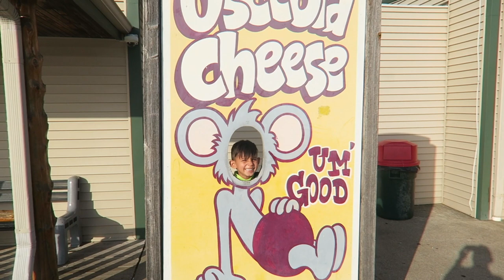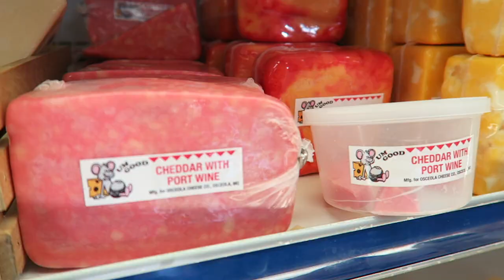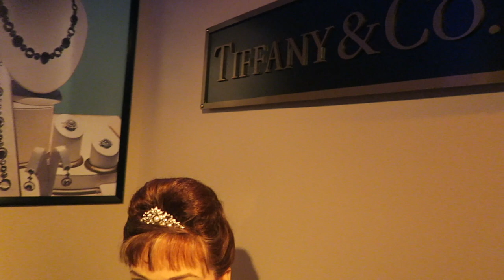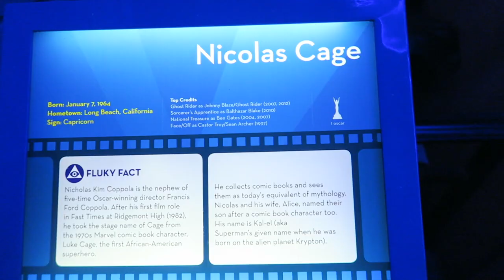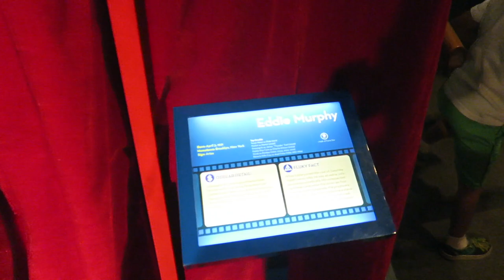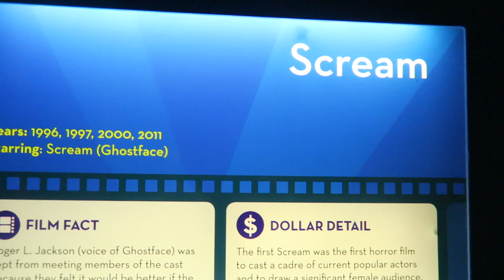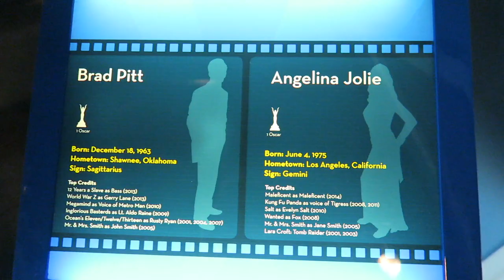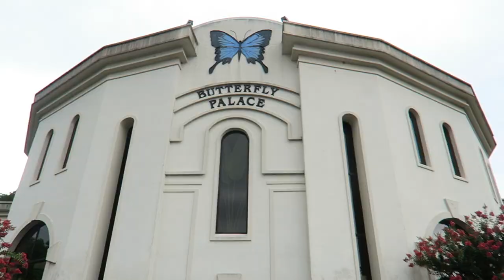HEADED TO BRANSON MISSOURI! / VLOG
Monday 7/11/16 & Tuesday 7/12/16 Vlogs!

We are headed to Branson, Missouri for our very first vacation as a forever family!